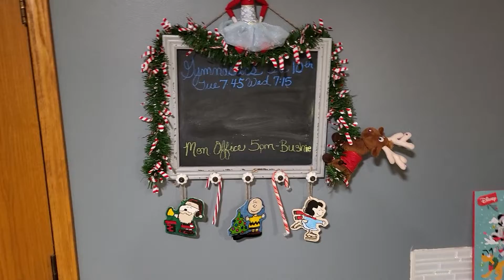Elf after returning from Amelias